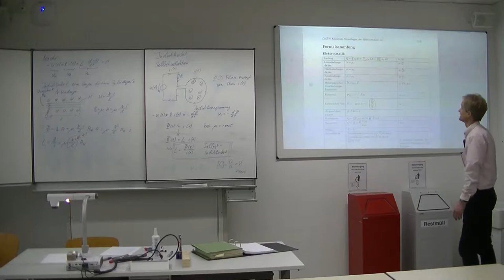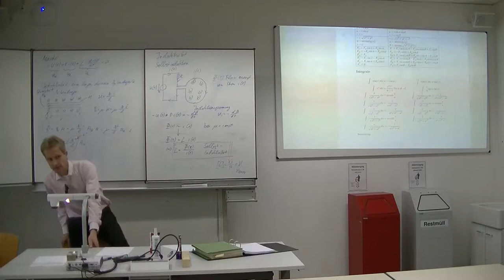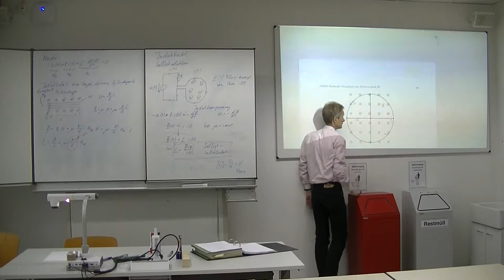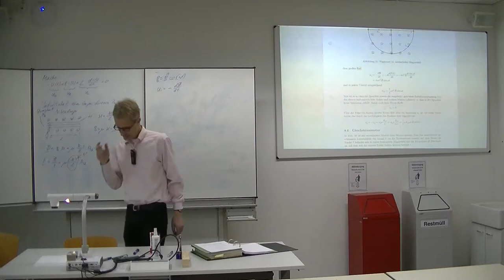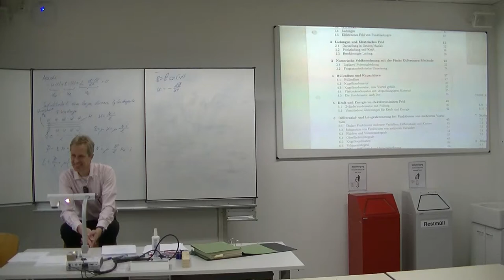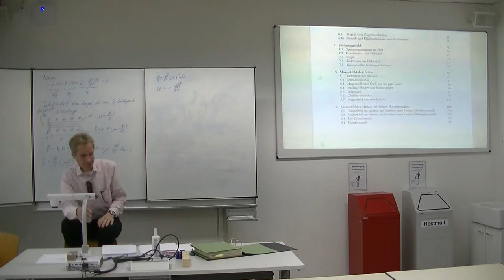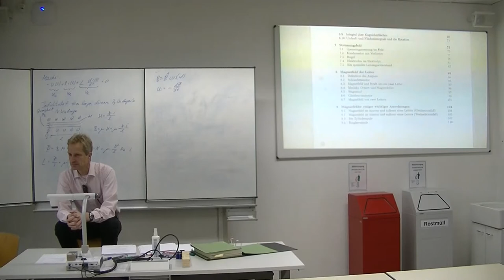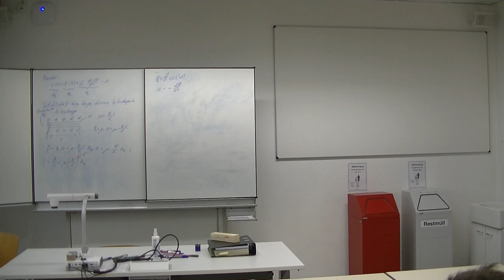Übung zu Grundlagen der Elektrotechnik 3, 5.12.2017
Grundlagen der Elektrotechnik 3, 8. Übung
Buch:
Skript: Alle Kapitel
Klärung von Fragen und Übersicht